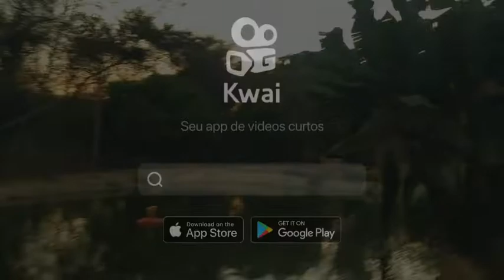sítio recanto de minas montes claros mg 😃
Nilson fraga